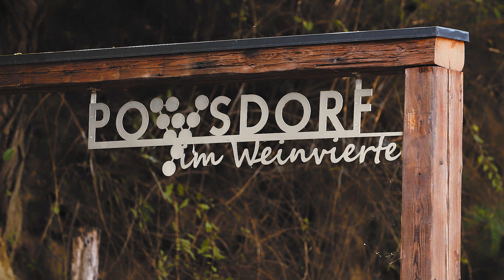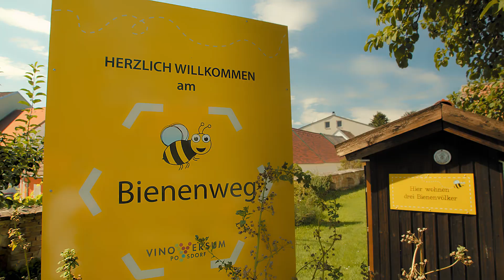Imagevideo: Stadtgemeinde Poysdorf